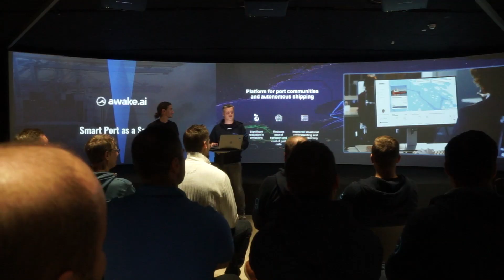Awake.AI brings AI and savings to the maritime industry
Down to Earth space know-how! Finland is a stellar spot for New Space Economy – R&D, research, invest in and networking with global operators. Read more about our New Space Economy program funding and services for networking and internationalization